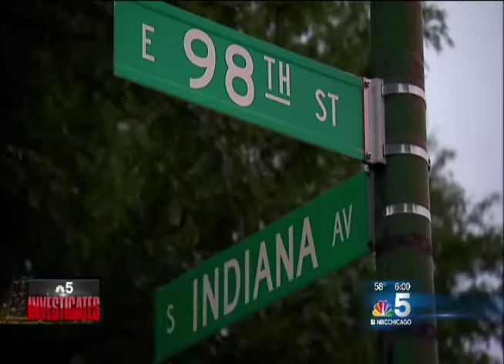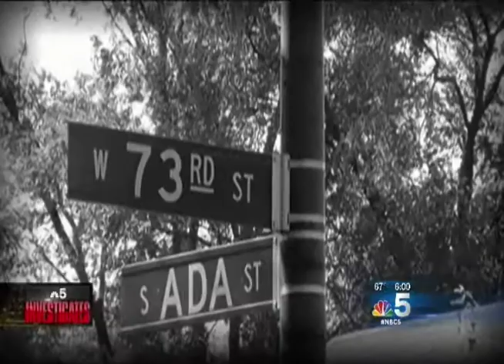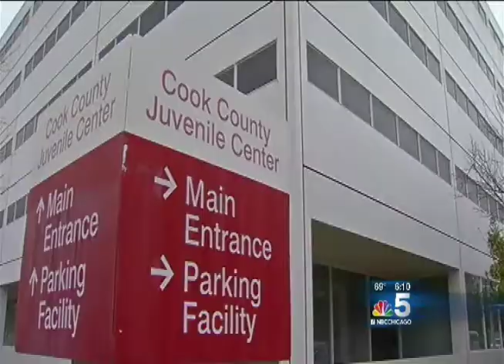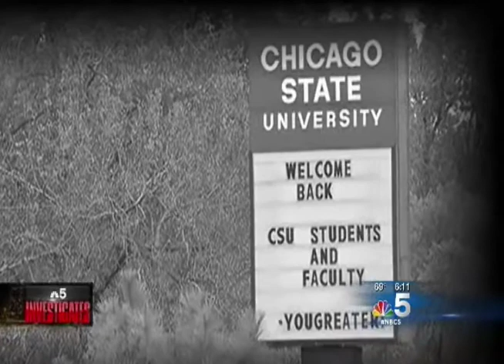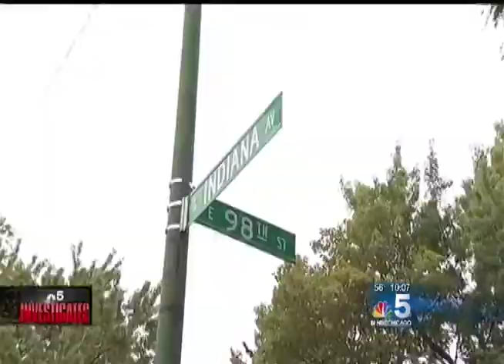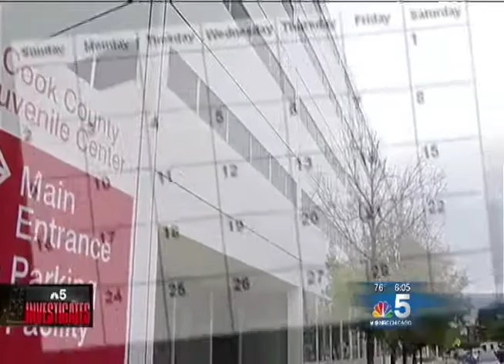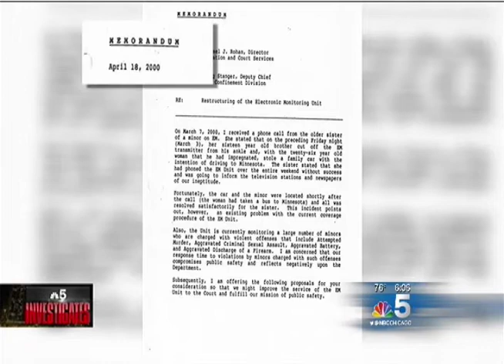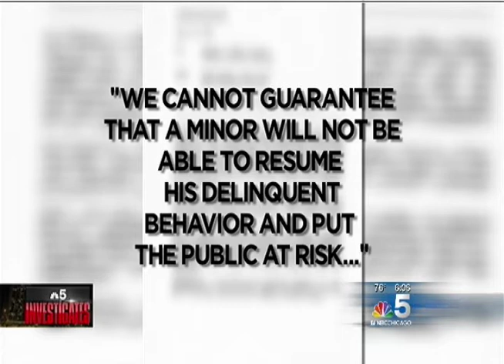INSIDE THE FRONTLINES - JUVENILE ELECTRONIC MONITORING BREAKING NEWS REPORTS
A series of news reports spanning one week in September, 2014, when Phil Rogers and NBC5 Investigates began to look into the background of a suspect charged in the assault of a pregnant college student.  Rogers' series of reports resulted in the Cook County Judicial System changing the entire way that monitored its juvenile offenders.